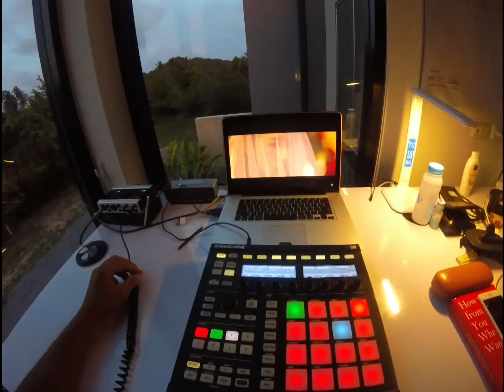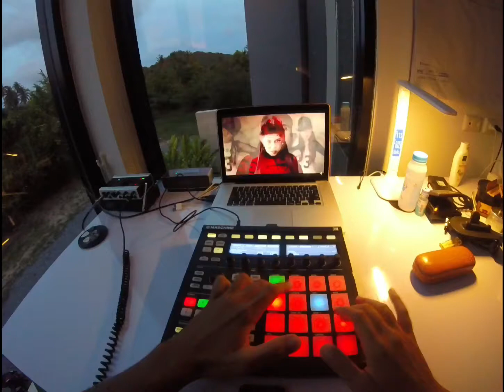4Minute - Hate (Maschine Cover)